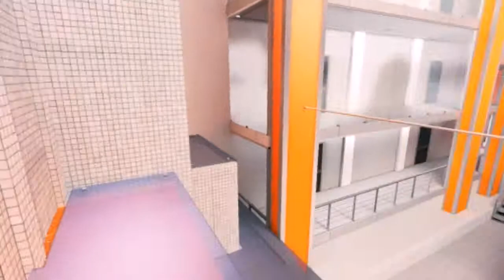Let's Play Mirror's Edge #007 (German) - Ropeburn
#Mirror's Edge
FPS von EA/Dice

#Folge 7
Nachdem sich Jacknife übelst auf die Fresse packte, hat er erstmal gesungen wie ein Vogel. Nach einem kurzen Intermezzo mit Miller sind wir auf dem Weg zu Ropeburn und schlagen uns zu seinem Büro durch wo wir interessantes mit anhören.